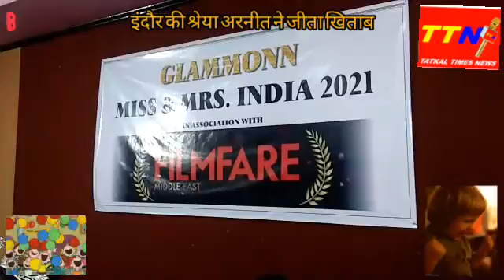श्रेया अरनीत ने जीता खिताब इंदौर का रोशन किया नाम ।